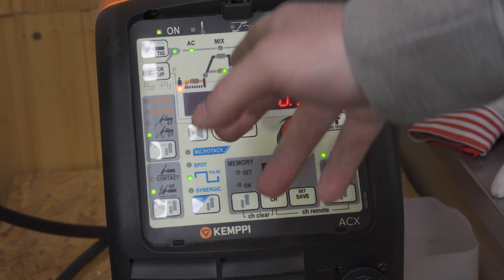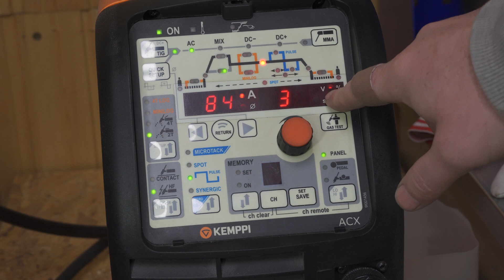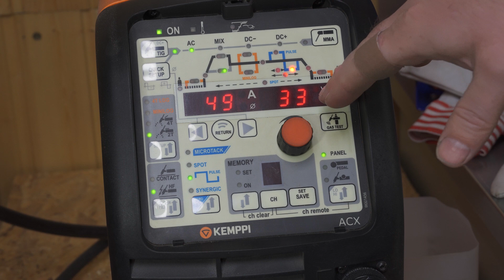Просто о пульсе на алюминии. TIG сварка.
Разбираемся с пульс (импульсным) режимом tig сварки алюминия.